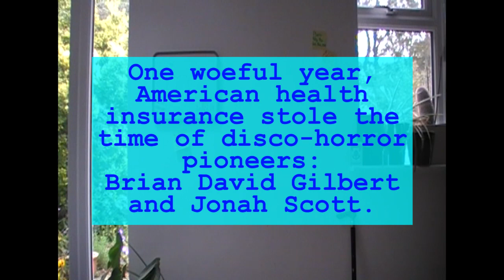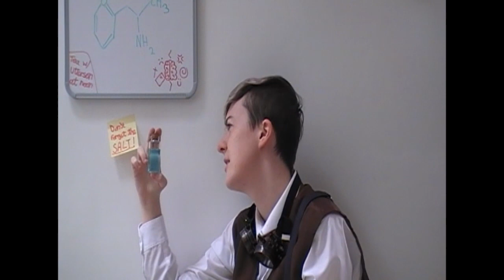"Night Fever" performed by Jekyll and Hyde | Beegees parody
No more hyde-ing from it!
🎵 Parody of "Night Fever" by the Beegees Please support the original artist.

❤️ Liked this parody? Want more, with much higher production quality?

💜 Thank you to the Jekyll and Hyde Tumblr and the 'Jekyll's Book Club' Discord for motivating me to continue making this madness.

💙 Thank you to my mother for suggesting that I should "do the dance from that Night Fever movie with John Travolta in it." I tried my best to replicate a part of it in the final chorus.